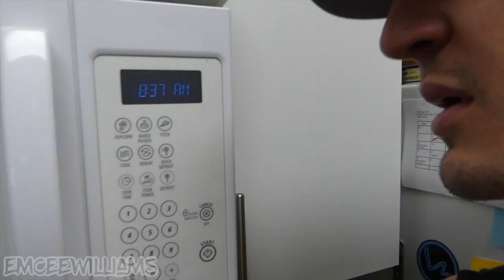Found a MINI Cooper I Liked | My Supercharged Camaro Trade-In Offer | VLOG 19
VLOG 19 = Car talk. I found a Mini Cooper Countryman S ALL4 that I really liked. So... I went to check it out in person, take it for a test drive, and see what the dealership would offer me for my 2010 Synergy Green Chevrolet Camaro...

ABOUT ME:
- Owner of clothing brand L3 Apparel.